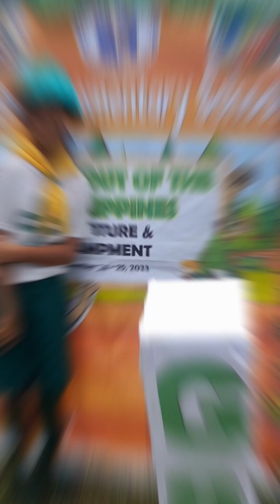"Girls Scout"_Investiture and Camping